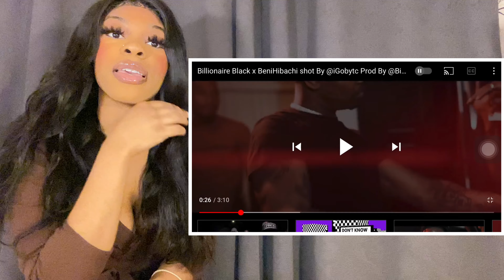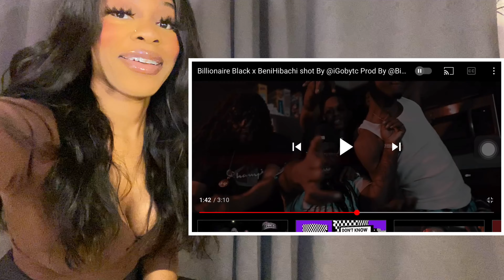German Girl Reacts | Billionaire Black x BeniHibachi